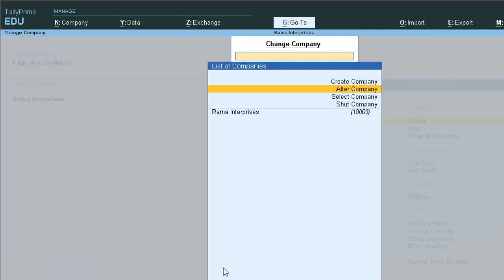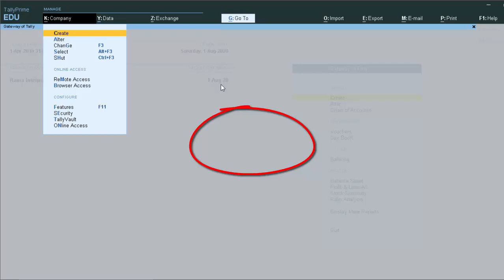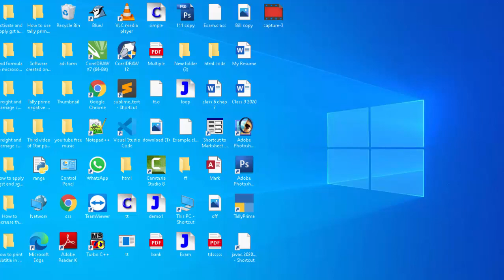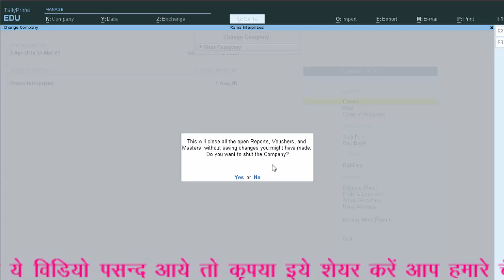How to protect your tally file with password tally me password lagana in hindi and english